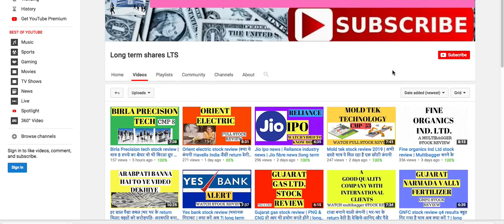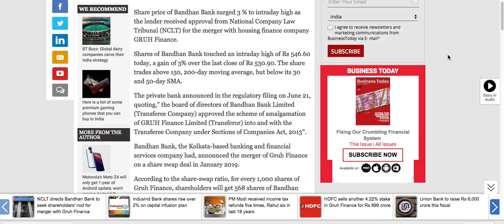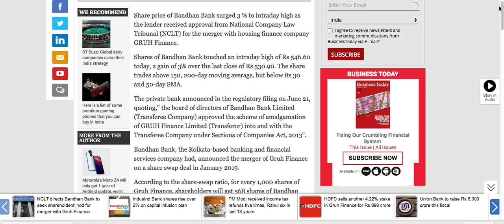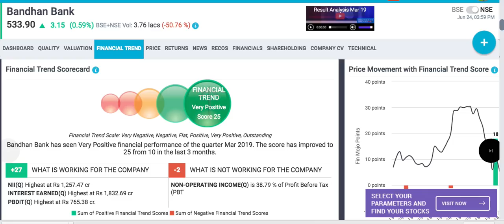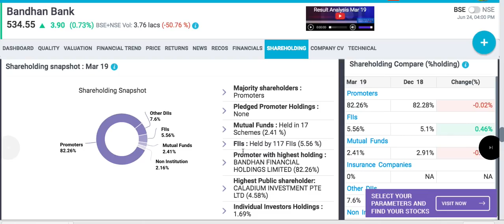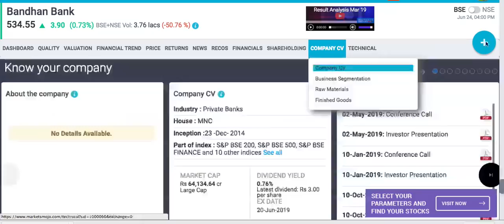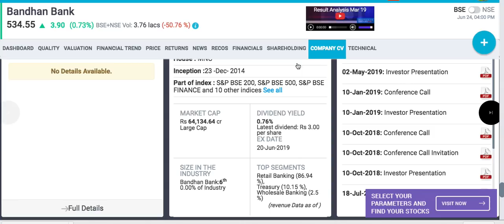अगर Bandhan Bank के शेयर्स हैं आपके पास तो आपको कोई रईस बनने से नहीं रोक सकता |bandhan Stock review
Bandhan bank stock review
Gruh Finance stock review.
Bandhan Gruh merger approved .